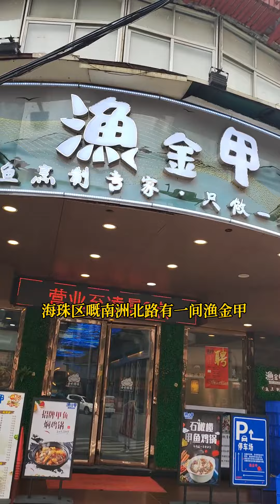海珠区南洲北路 渔金甲